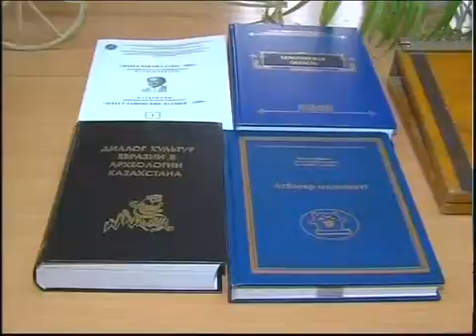каз_Археологи.mp4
_Новости МТРК_